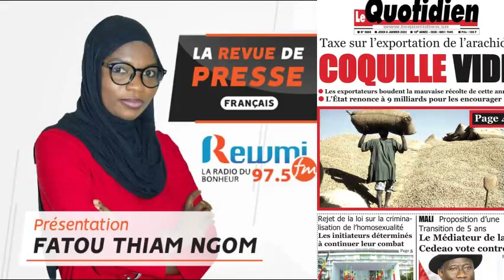REVUE DE PRESSE DU 06 01 2022 AVEC FATOU THIAM NGOM FR